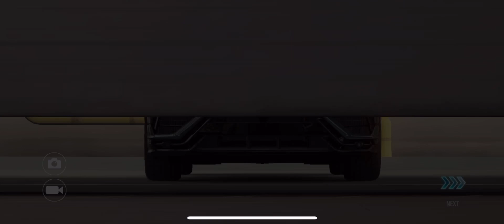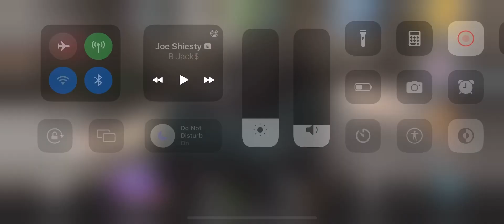Open Keys URUS Performante